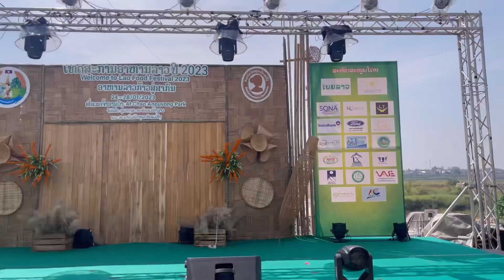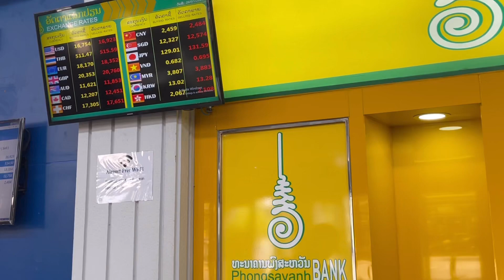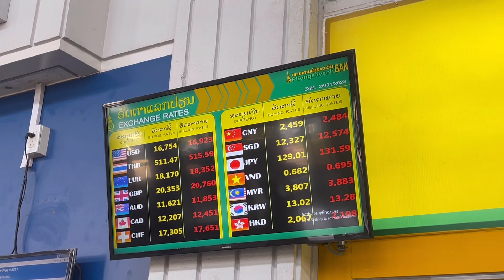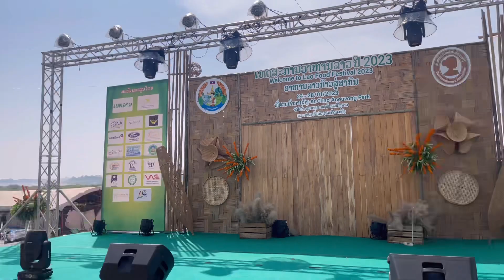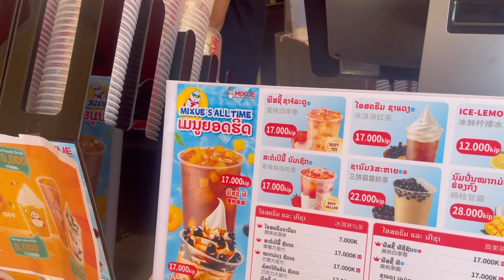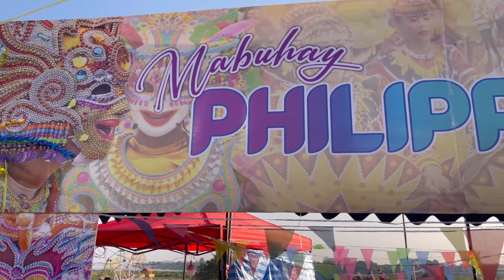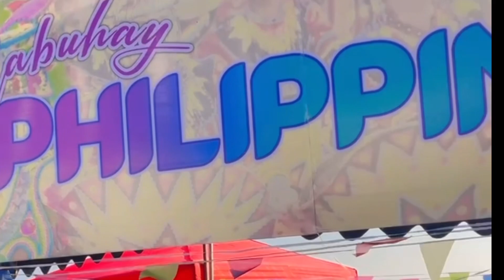VIENTIANE LAOS 2023| TRAVEL GUIDE| Lao 🇱🇦 Food Festival 2023| Philippines 🇵🇭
We flew to Vientiane via Air ASIA from Don Meaung Aiport Thailand. Here are some informative travel vlog to guide you if you are planning to travel to Vientiane Laos This Year. We were invited by the Philippine Embassy in Laos to attend the Lao Food Festival and represented the 🇵🇭. Enjoy watching my dear.